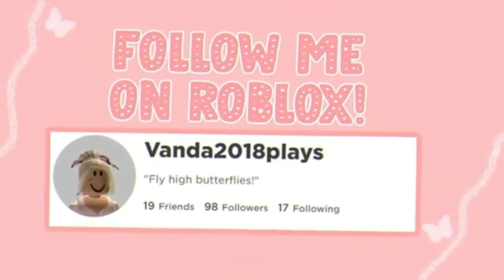Small FAMILY'S DAILY routine | bloxburg roleplay | Vanda Plays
¸„.-•~¹°”ˆ˜¨ hiii! open me ¨˜ˆ”°¹~•-.„¸

Hiii everybody! I'm Vanda! Here on my Roblox youtube channel I do LOADS of roleplay videos on Bloxburg! My favorite Roblox games are Adopt me, Bloxburg, Overlook Bay, and Royale High!

ﾟ+*:ꔫ:*‹　　›*:ꔫ:*+ﾟ

🎀  .•♫•♬• music by :: •♬•♫•.